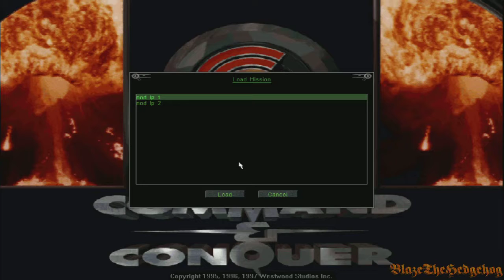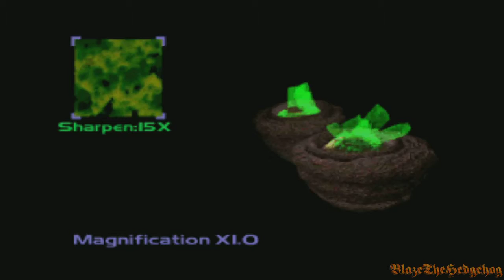Command & Conquer Tiberian Dawn-Nod Campaign 4-5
Missions 4 and 5

Kane asks for OUR services SPECIFICALLY cause we dont suck balls like Seth